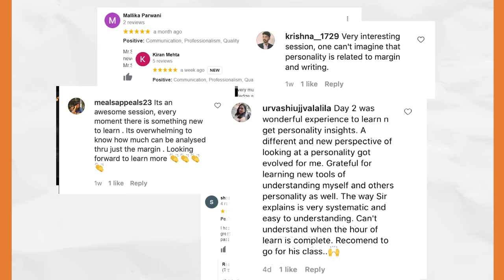5 Days LIVE Handwriting and Signature Analysis Bootcamp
Register to 5-Days Handwriting Secret LIVE Bootcamp

- Your Handwriting reveals your complete behaviour persona. To discover the secrets from handwriting register to our 5 days live bootcamp now.

✅ 5 Days LIVE Training
✅ Lifetime Access to Recordings
✅ 1 Year Access to VIP Community
✅ Worksheets and Cheatsheets

See you in the Live Bootcamp 👋